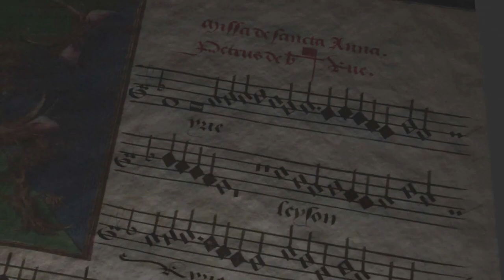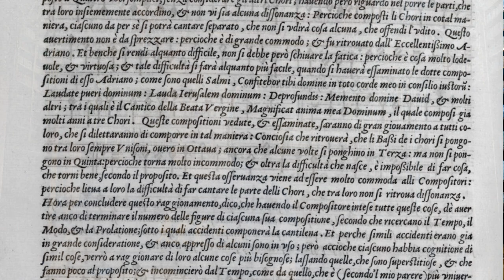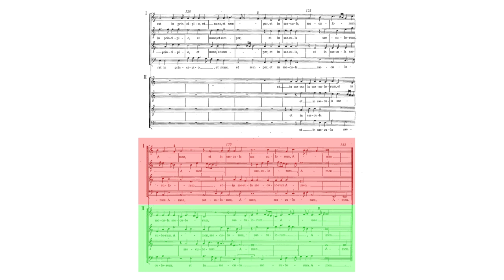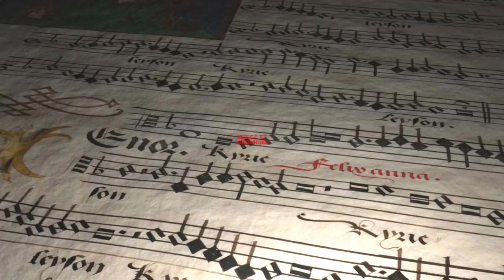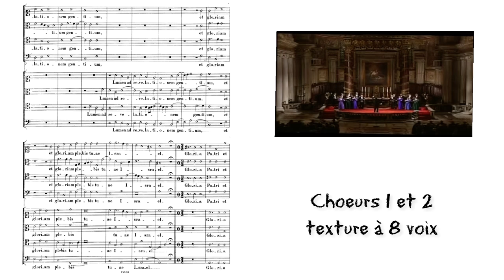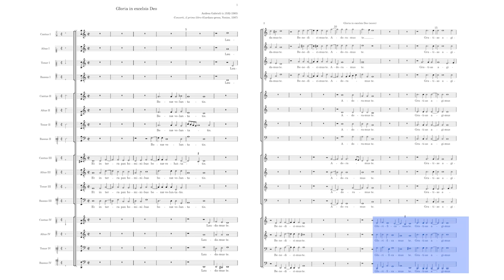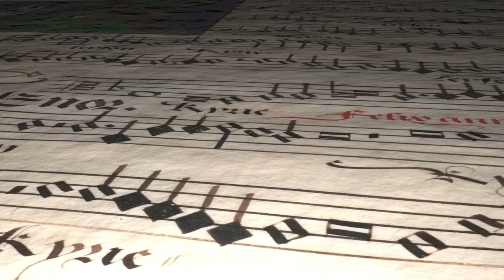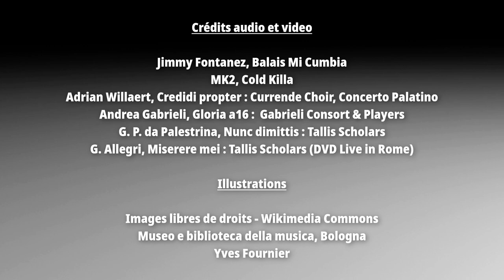Cori spezzati, polychoralité : la stéréo du XVIe siècle !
En règle générale, la musique d'un chœur provient d'une seule source sonore. Toutefois, au fil de l'histoire de la musique, les nécessités liturgiques ou la volonté d'emphase ont poussé les compositeurs à écrire pour deux ou plusieurs sources sonores espacées, distinctes.

La polychoralité est une technique qui fait dialoguer plusieurs chœurs éloignés, et permet d'ajouter une dimension spatiale à l'exécution. Qu'il s'agisse de psaumes dans les grands centres religieux du Nord et du Centre de l'Italie, ou de cérémonies fastueuses à Bologne, Rome ou Venise, la polychoralité introduit un aspect dramatique - voire scénique - dans la musique, et contribue à l'émergence de la modernité baroque au début du XVIIe siècle.

Petit tour d'horizon de cette pratique du coro spezzato, entre la fin de la Renaissance et le début du baroque !

Chapitres :

0:00 Introduction
04:39 Venise et Willaert
10:12 Messe et cérémonie
13:32 Saint-Marc et les Gabrieli
18:03 Influences et diffusion
20:50 Conclusion

Vulgarisation musicale conçue et réalisée par Yves Fournier, docteur en musicologie.
25 décembre 2022.